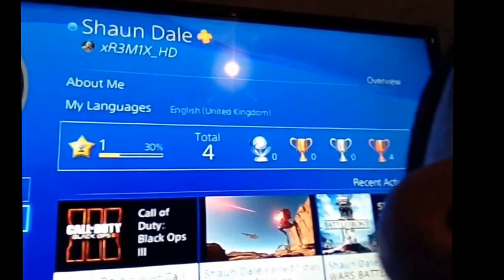Christmas vlog | Merry Christmas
My Ps4 gamertag is xR3M1X_HD